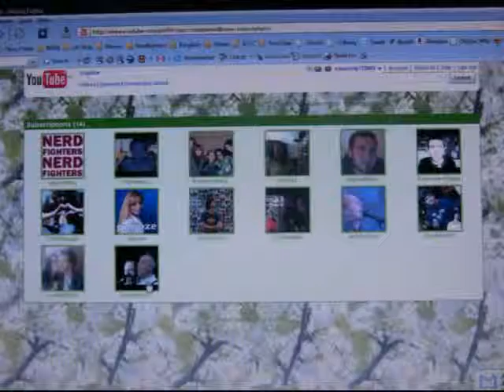March 7th: Tune in Next Time For...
wherein Lizz sings a song... Parodies VeggieTales Punishes the Sasquatch... is Open for Punishment... wants Ministry of Magic's new CD... and Reminisces about what happened in Sisters WHO... last year.